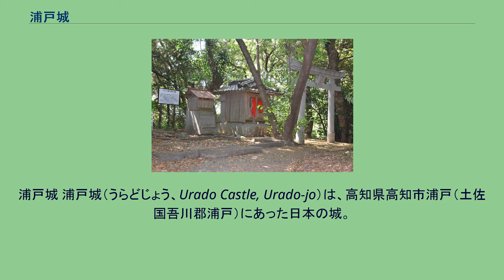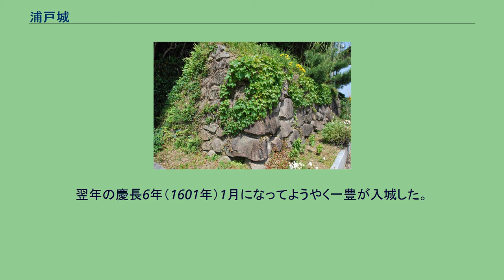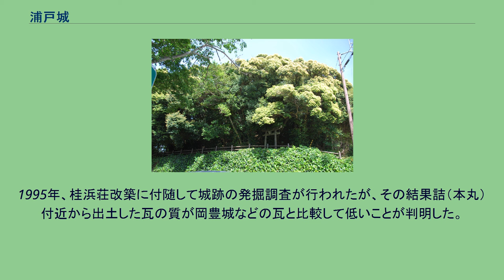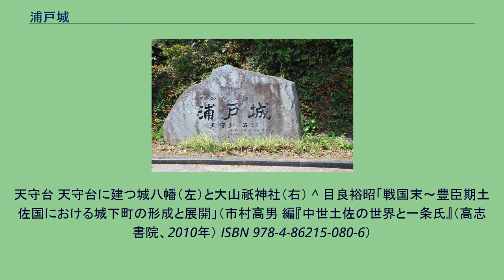浦戸城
浦戸城 浦戸城（うらどじょう、Urado Castle, Urado-jo）は、高知県高知市浦戸（土佐国吾川郡浦戸）にあった日本の城。
戦国時代に長宗我部元親が居城とし、山内一豊も高知城に移るまで居城とした。
現在は県の史跡に指定されている。
高知市南部、桂浜の北部丘陵の浦戸山（標高59m）上に築かれた中世の平山城跡で、土佐湾（太平洋）に面している。
浦戸は高知平野の入り口に位置し、紀貫之の『土佐日記』にも浦戸の港として記載されるなど、古来より水運の拠点となる地であった。
古くより城砦があったとされるが、本格的には戦国時代に本山氏により築城されたと考えられている。
その後本山氏を滅ぼした長宗我部氏が支城とし、長宗我部元親が大幅に改修した後、大高坂城（現 高知城）より移って居城とした。
長宗我部時代には本丸・二の丸・三の丸・出丸で構成されて3層の天守が設けられる大規模な城であり、丘陵北部の浦戸湾岸に城下町が置かれた。
江戸時代、長宗我部氏に代わって土佐に入国した山内一豊もまた本城を居城としたが、高知城築城後に居を移したため、廃城となった。
現在は県の史跡に指定されているが、城跡には国民宿舎桂浜荘・県立坂本龍馬記念館が建ち、石垣・堀切の一部を遺構として残すのみである。
城跡のある浦戸山には、鎌倉時代～室町時代初期に城砦が存在していたとされる。
天文年間（1532年～1554年）、土佐七雄の一つ本山氏がこの地まで勢力を伸ばし、最盛期を築いた本山茂宗（清茂）により築城された。
永禄3年（1560年）、長宗我部国親が長浜の戦いにて本山氏を破り、長浜城と共に本城を支配下に収めた。
戦国時代末期、岡豊城を主城としていた国親の子・元親は、天正16年（1588年）大高坂山（現在高知城のある山）に城を移したが水害が多く、3年後の天正19年（1591年）、浦戸城をそれまでの海からの防衛を主とした山城であったものから、水陸両面からの防衛を重視した本格的な城郭に改築し、居城とした。
本丸・二の丸・三の丸・出丸から構成され、五間四方3層の天守も備えられていた。
慶長4年（1599年）元親が死去し4男・盛親が家督を継ぐ。
翌年の慶長5年（1600年）、盛親は関ヶ原の戦いで石田三成方（西軍）に付いたが敗北し、長宗我部氏は改易された。
同年、山内一豊が代わって土佐藩主となったが、一領具足と呼ばれる長宗我部旧臣の抵抗に遭い入国出来ない状態であった。
10月19日、幕府の命を受けた井伊直政が家臣の鈴木平兵衛・松井武太夫を城の受けとりに赴かせたが、長宗我部氏の旧臣は「浦戸一揆」と呼ばれる50日間に及ぶ頑強な抵抗を行った。
結局、策謀によって鎮圧され、城内の273人の遺臣は殺害された。
翌年の慶長6年（1601年）1月になってようやく一豊が入城した。
しかし、この地では手狭であると感じ、同年8月より高知城建設に着手。
慶長8年（1603年）完成し移ったため浦戸城は廃城となった。
浦戸城の碑 廃城後は山内氏による高知城築城に資材が使われ、さらに国民宿舎桂浜荘と坂本龍馬記念館が建築されるにあたり破壊された為、現在、遺構と呼ばれるものは殆どない。
本丸石垣の一部と二ノ丸付近に3条の堀切が僅かに残り、石碑が建っているのみである。
桂浜荘と龍馬記念館の建つ辺りが本城となる。
1995年、桂浜荘改築に付随して城跡の発掘調査が行われたが、その結果詰（本丸）付近から出土した瓦の質が岡豊城などの瓦と比較して低いことが判明した。
この結果を受けて、浦戸城は朝鮮出兵に備えて築かれた臨時の拠点であり、将来的には大高坂山城(高知城)に本拠を戻す予定があったとする説も出されている。
天守台 天守台に建つ城八幡（左）と大山祇神社（右） ^ 目良裕昭「戦国末～豊臣期土佐国における城下町の形成と展開」（市村高男 編『中世土佐の世界と一条氏』（高志書院、2010年） ISBN 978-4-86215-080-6）